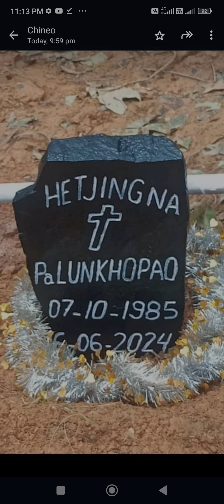ʟʜᴀᴋᴇʜsᴀ ᴋᴀ ᴜ ᴘᴀᴏᴄʜᴀ || Aw anai khulsin nachan jeng hi